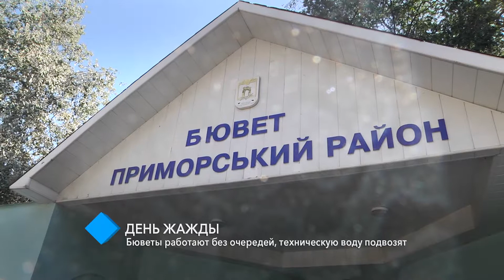День жажды в Одессе: бюветы работают без очередей, техническую воду подвозят